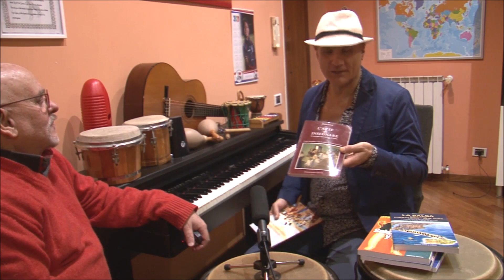Enzo Conte - Storia e Storie della Salsa in Italia (2° parte)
La seconda parte della intervista (ad opera di Javier Ossandon del sito in cui parlo del mio nuovo libro "Storia e Storie della Salsa in Italia", di come è nata la mia passione, degli scenari attuali e dei futuri che ci aspettano